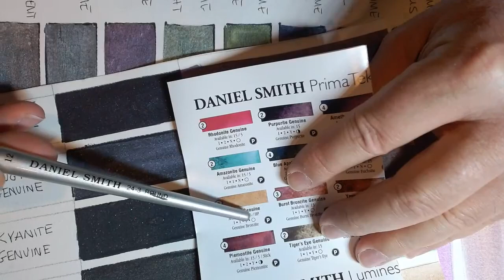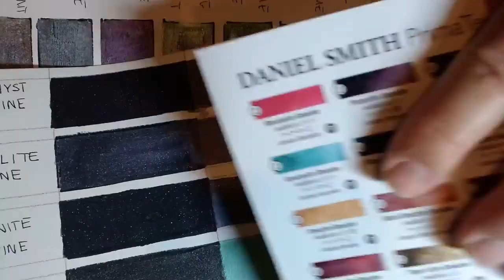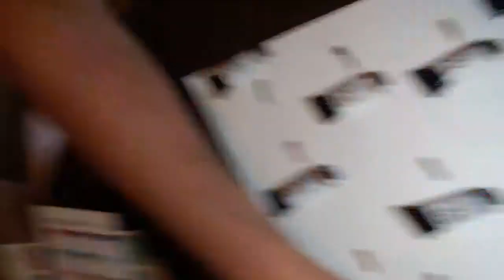Watercolor w/ John Cogley (12/18/20): Pigments characteristics, keywords sizing and surface tension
Join us every Thursday (2:00 pm Seattle Time) and Friday (10:30 am Seattle Time) for FB LIVE Sessions (@DanielSmithArtSupplies) with our very own John Cogley, owner and CEO of DANIEL SMITH.

Conversation with John covers questions, demonstrations and exploration of your favorite painting tools, especially your paints.